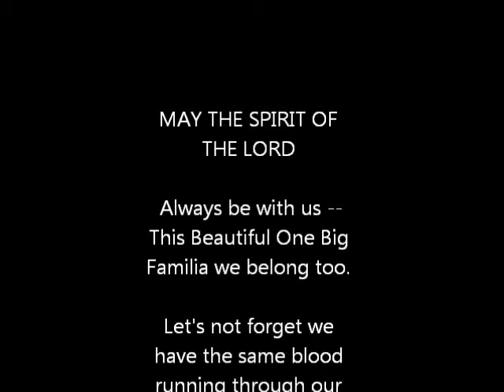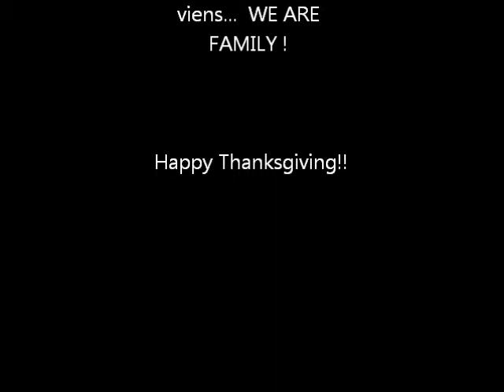One Big Familia Thankgiving 2012